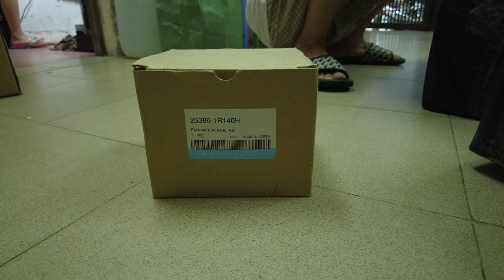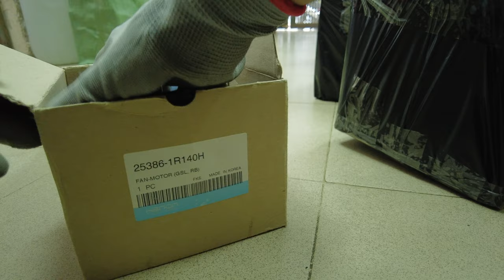Mô tơ quạt dàn nóng Hyundai Acent và Kia rio